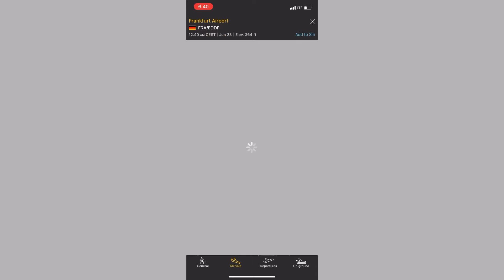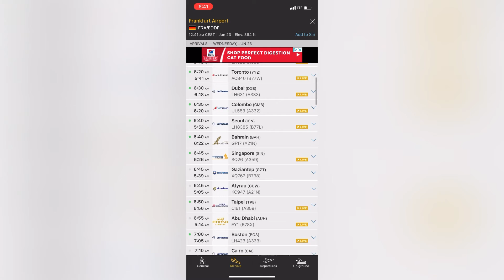Airbus A330-300 de Lufthansa Despegado de Boston a Frankfurt con lluvia